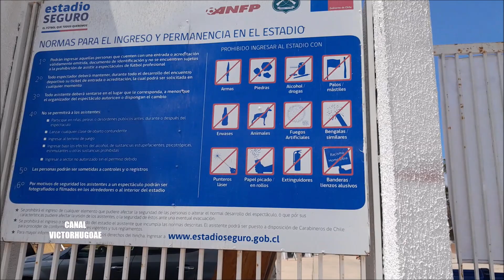Seguimos recorriendo la ciudad de Arica en Chile.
Continuamos el presente recorrido por la ciudad de Arica en CHILE.